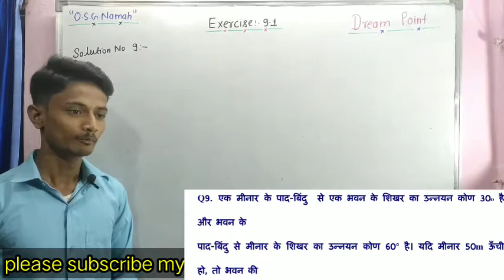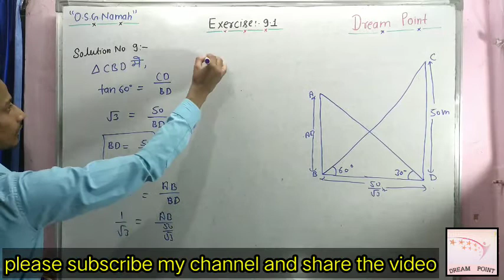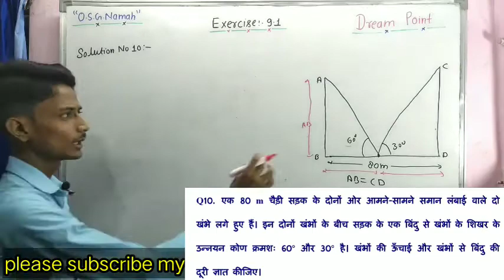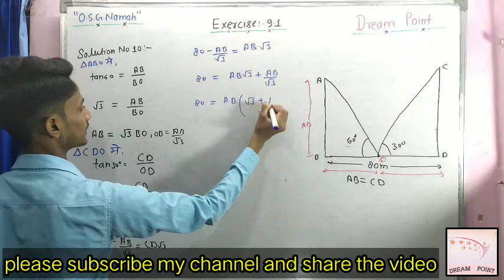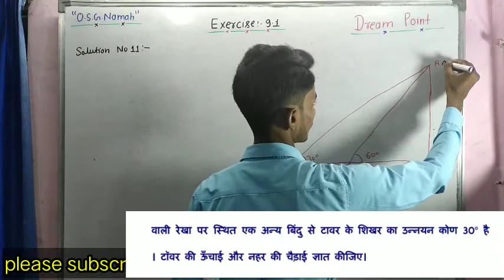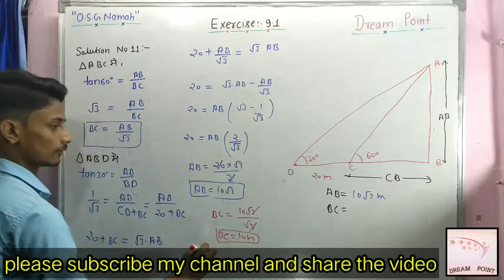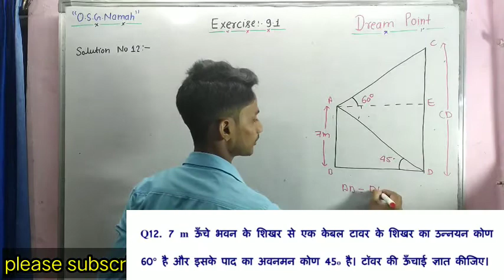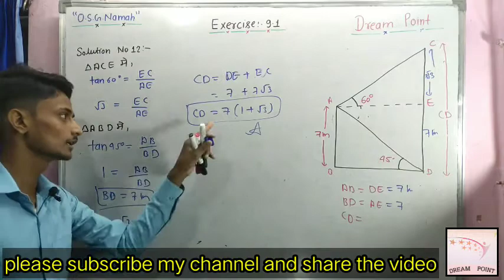HEIGHTANDDISTANCE exercise 9.1 QueNo 9101112 ncert Chapter 9 Class 10 Maths NCERT Dream point hindi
.php?id) ;;;;;;;;;;;;;;;;;;;;;;;;;;;;;;;;;;;;;;;;; Class 10 Math Series ;;;;;;;;;;;;;;;;;;;;;;;;;;;;;;;;;;;;;;;;;;;;; Trigonometry all formula = Value of Angle ) PART 1 QUESTTION NO ,1,,,2,3,4,,,6. PART 2 QUESTION NO 789. PART 3 QUESTIONN NO 10,,11 exercise 8.2 part 1 ,,,,,,,,,,,,,,,,,,,,,,,,,,,,,,,,,,,,,exercise 8.3 part 2 que no 2 Exercise 8.2 Part 3 Que No 3,4 Exercise 8.4 Que No 4(abcd) (Part1) Exercise 8.4 (Part2) Que No 5 (abcde) CHAPTER 9 ,,,,,,,,,,,,,,,,,,,,,,,,,,,,,,,,,,, Que No 12 कृपया चैनल को सब्सक्राइब करे तथा विडियो को अपने दोस्तों के साथ शेयर जरुर करे यदि आप इस चैनेल के सदस्य बनते है तो हमें बहुत ख़ुशी होगी आप हमारे चैनेल पर पढाई ,परीक्षा तथा टेक्निकल सम्बंधित विडियो देख सकते है तो दोस्तो विडियो को सबसे पहले देखने के लिए चैनल को सब्सक्राइब जरुर करे
यदि आप किसी भी प्रकार का प्रश्न पूछना चाहते है तो आप हमें नीचे दिए गए लिंक पर फॉलो कर सकते है और किसी भी प्रकार का प्रश्न पूछ सकते है आप के प्रश्न के उत्तर देने का 100% कोशिश किया जायेगा = Thank you